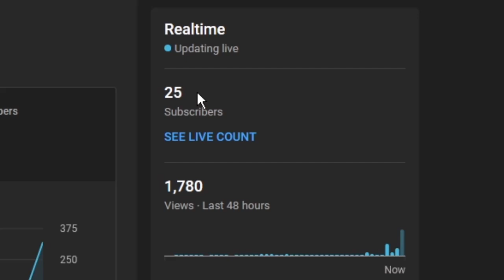Thank you!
BRUH insane